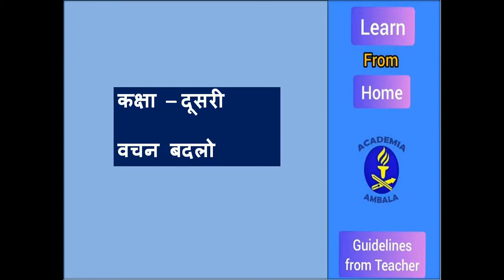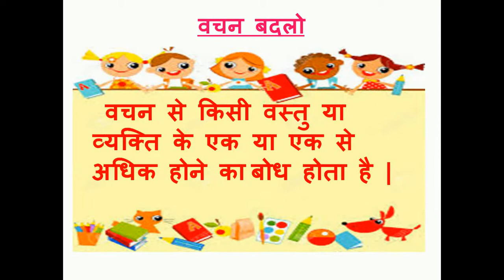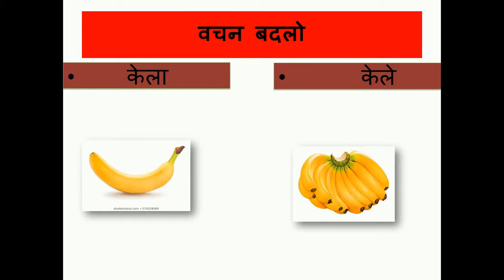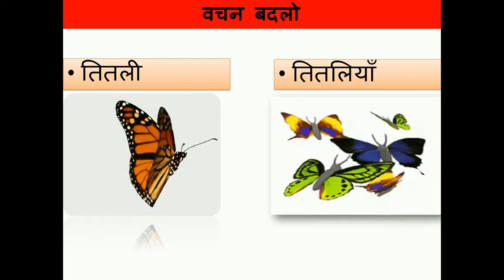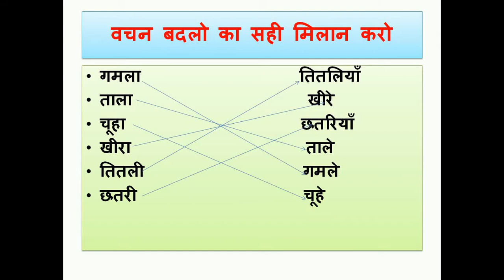व्याकरण - वचन बदलो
MADE BY MRS.NISHA VERMA